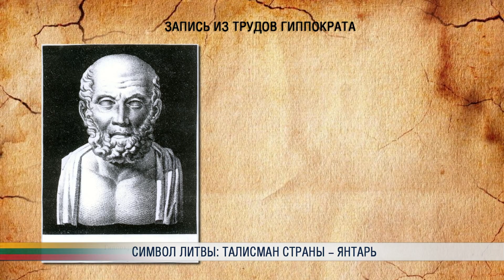Символ Литвы: талисман страны - янтарь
Что является главным символом Литвы? Ответов на этот вопрос, пожалуй, наберётся точно не один. Программа «Литовское время» в преддверии юбилейного года, когда Литва будет праздновать своё столетие, решила составить собственный список предметов, явлений, национальных особенностей, которые можно смело назвать знаком страны. Известным далеко за пределами нашего государства. Мы начинаем новый документальный цикл «Символ Литвы», и сегодня – первая серия. Янтарь, как талисман страны.